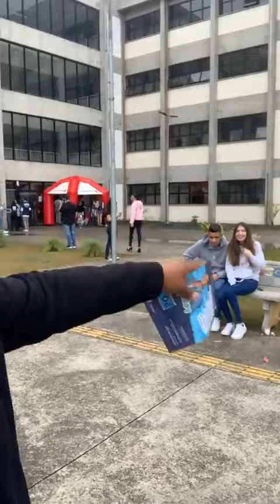Feira Do Estudante